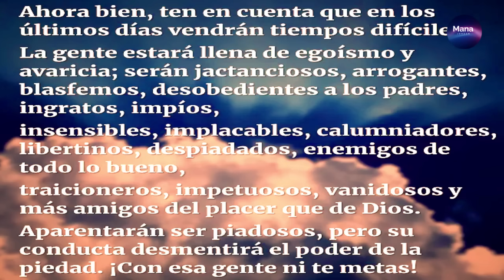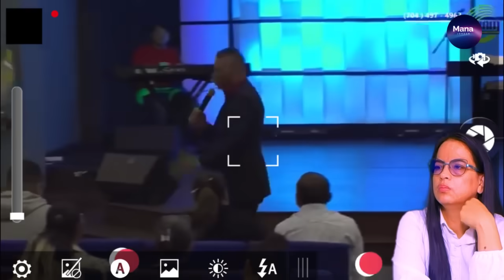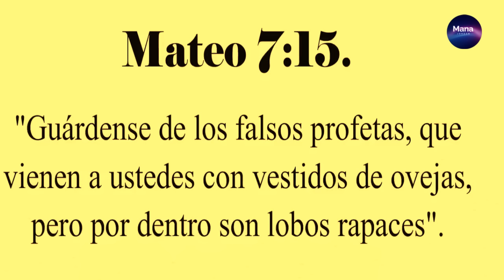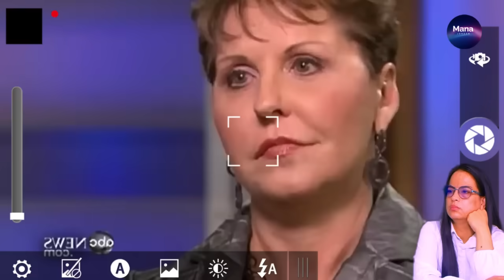¡HOY! SU DOBLE VIDA SALIO A LA LUZ DIOS NO PUEDE SER BURLADO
evangelio hoy : la vida de un cristiano debe de ser acorde a lo que profesa  no es bueno tener una doble vida por que se daría mal testimonio del evangelio todo Cristiano debe arrepentirse de corazón y mas ahora que CRISTO VIENE